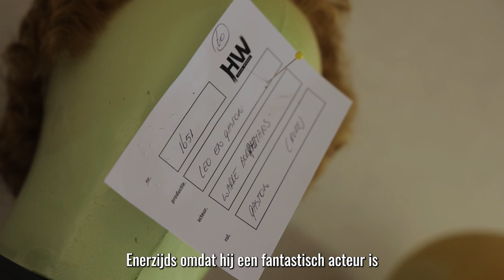Gaston & Leo - Warre Borgmans wordt Gaston Berghmans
Topacteur Warre Borgmans kruipt in de rol van de legendarische Gaston Berghmans. ✨

Gaston was een entertainer in hart en nieren. Mensen amuseren en aan het lachen brengen was zijn grootste passie.🎭
Samen met Leo vormde hij het onafscheidelijke duo Gaston & Leo. Binnenkort eren we hen in onze hommage musical. 🎶